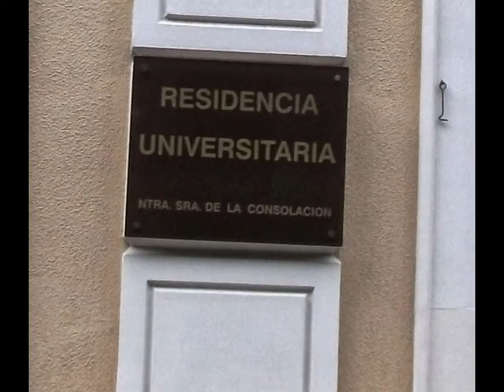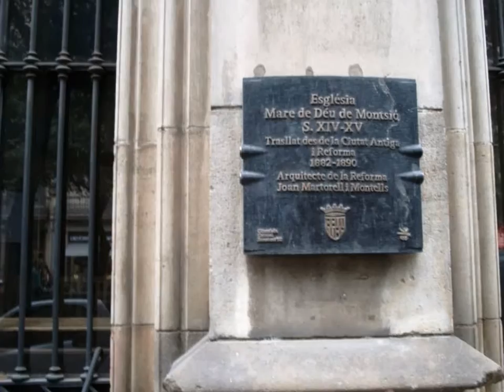Barcelona 10 último paseo y volver a casa